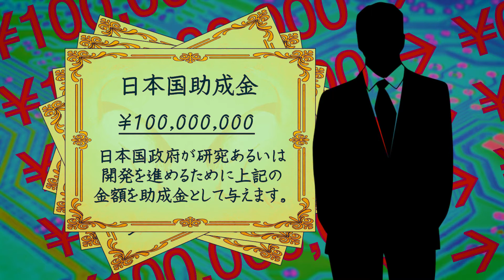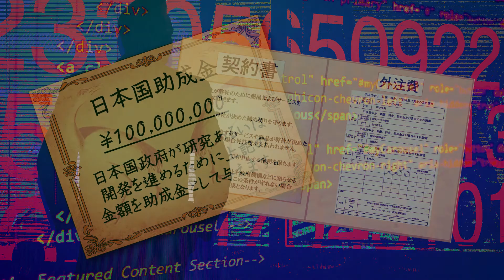Supacon Sagi: Ex-Company President Charged with Fraud, Tax Evasion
The ex-president of a company which specialized in the development of supercomputers is charged with fraud and tax evasion.

 (Japan True Crime).